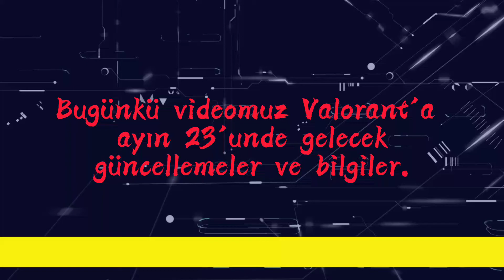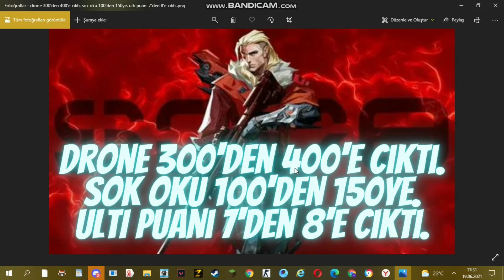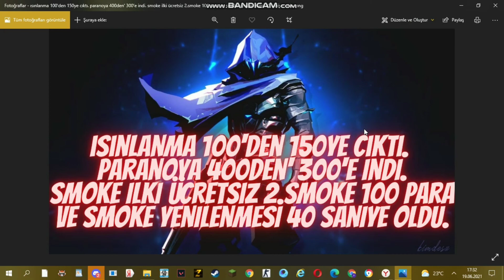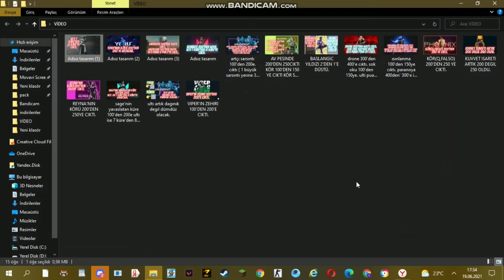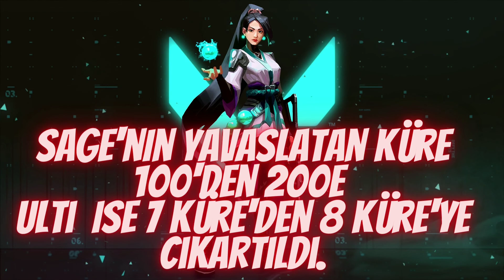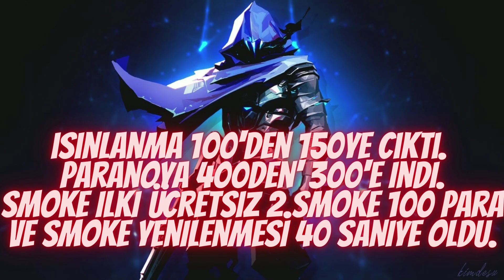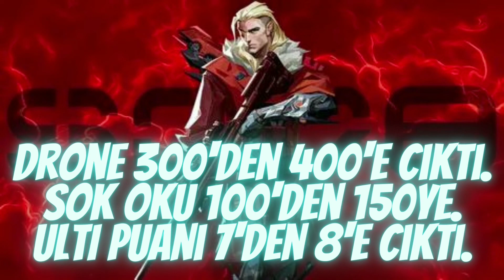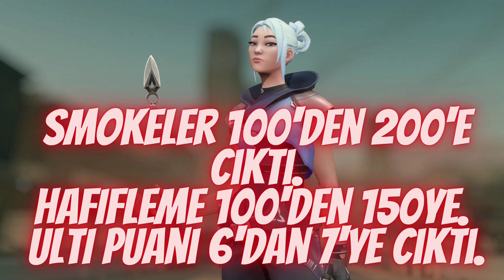VALORANT'A GELECEK GÜNCELLEMELER,DEĞİŞİKLER/BUDAMI BAŞIMIZA GELECEKTİ ?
Valorant'a Kay/o kahramanıyla birlikte kahramanlara gelecek güncellemeleri sizlere derledim iyi seyirler.